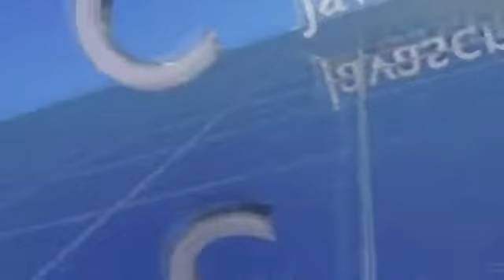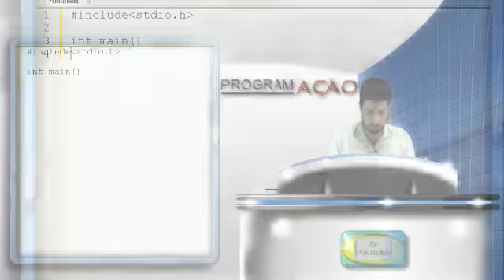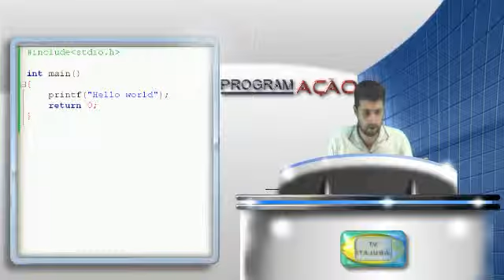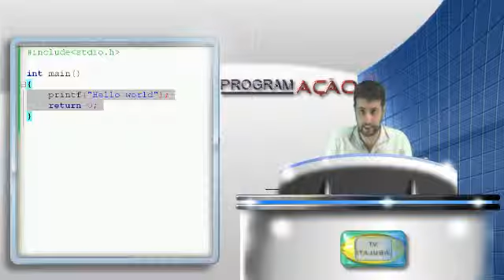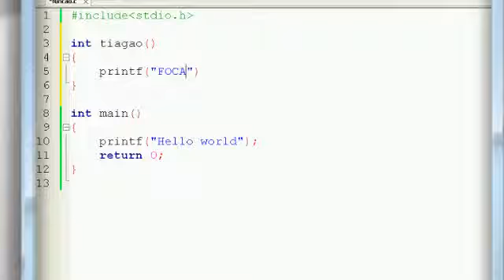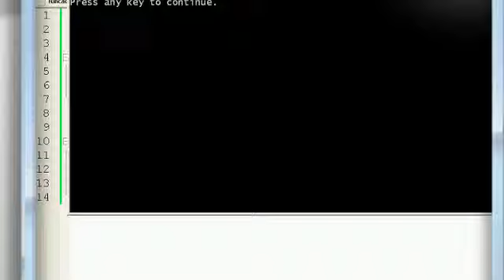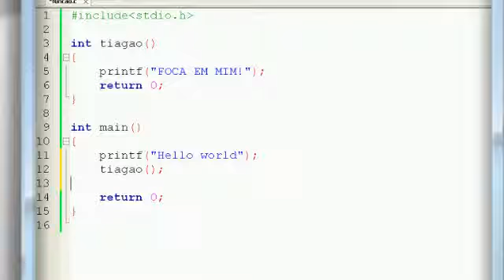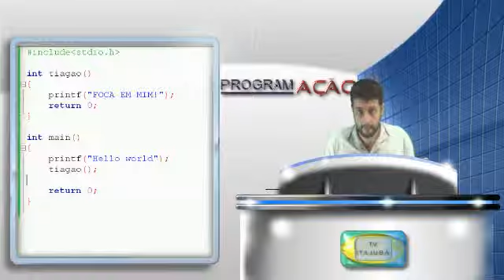Programação - Aula 10 - bloco 1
Aula sobre funções em C